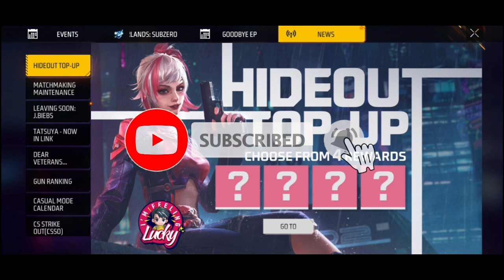Free Gloo Wall Skin - How to Complete Anjelic Hunt Event Free Fire - Free Fire Max New Event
related keywords-
free fire new event
angelic hunt event free fire
how to complete angelic hunt event
how to complete angelic hunt event in free fire

1.Garena Free Fire Indonesia Live
2.Garena Free Fire Brazil Live
3.Garena Free Fire Brasil Live
4.Garena Free Fire India Live
5.Garena Free Fire Singapore Live
6.Garena Free Fire Thailand Live